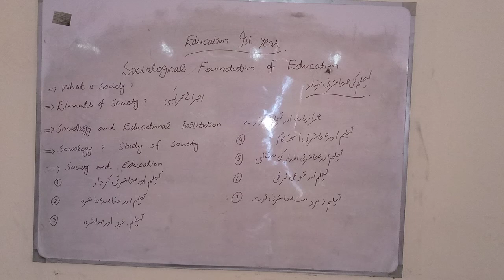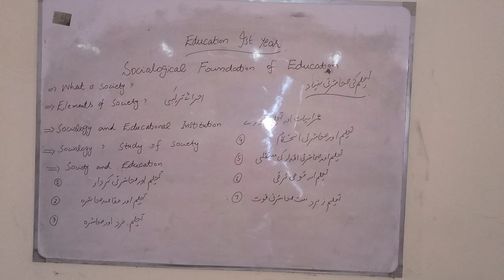Sociological Foundation of Education 1styear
Education 1styear